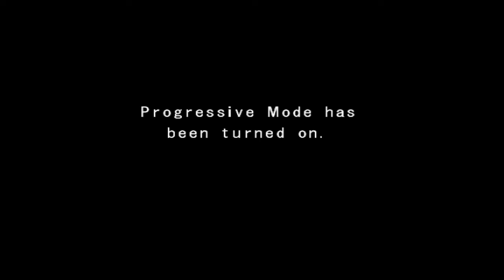Mario Party 7: Solo Cruise Pt. 6 - Bowser's Enchanted Inferno! (Finale)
This was... strange to say the least. First of all Wario, if he was actually difficult or playing, would've made it to the 100th floor on his first try, yet he got two stars and failed two times. HOW IN THE HELL DID I MOVE 4 SPACES IN 10 TURNS? LOL ok so that's a little exaggerated and you know what I mean. But damn, I didn't know you get to continue on the floor the CPU left off at. I basically just ripped Wario off like 4 times over, I only had to advance 30 floors and it was a piece of cake, even with the laser attacks. The homing bullets and the meteorites are harder than that was. But anyways, I won and beat all 6 boards in Solo Cruise, look forward to my Party Cruise playthrough of this level.